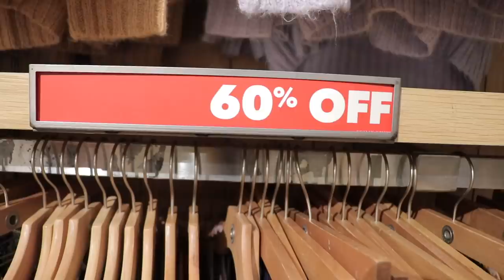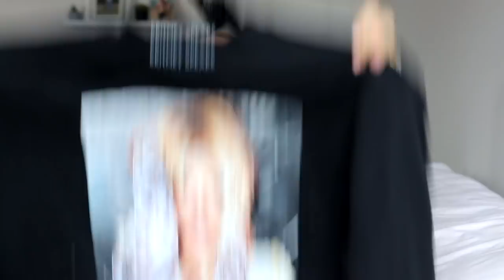Shop With Me | Lingerie, Baby Clothes, & More!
**Most items were on sale at the time and I wasn't able to find them:(**
White jogger pants
Babydoll slip
Strappy Plunge Teddy
Velvet Top
Velvet Bottems
Comfy baby stretch onsie

(Must address to Okbaby or it won’t received)
Okbaby
Layton, UT
84041